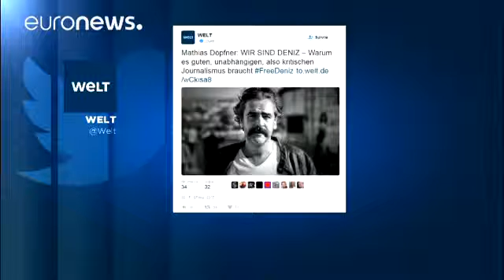Schock nach Inhaftierung Deniz Yücels